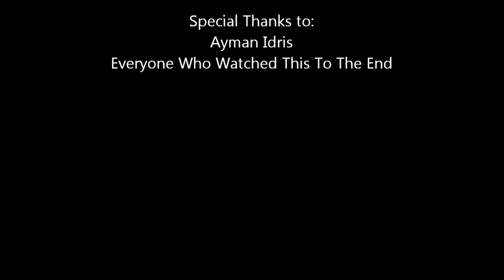top 5 video games of 2011.wmv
Seena and I decided to bring our useless banter to the internet, and what better way than to start with video games? This is one of our first videos and we'll hopefully bring even bigger,better,and more importantly, funnier videos in 2012. We appreciate you taking time out of more important day to watch this, hope you like it!